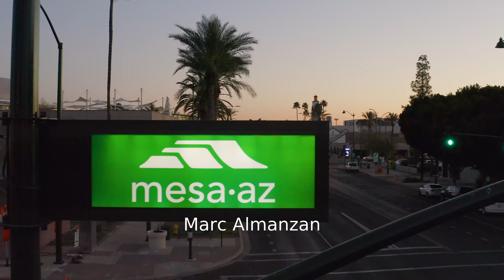2022 Mesa Marathon Half Marathon: Marc Almanzan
Marc Almanzan in the 2022 Mesa Marathon Half Marathon.